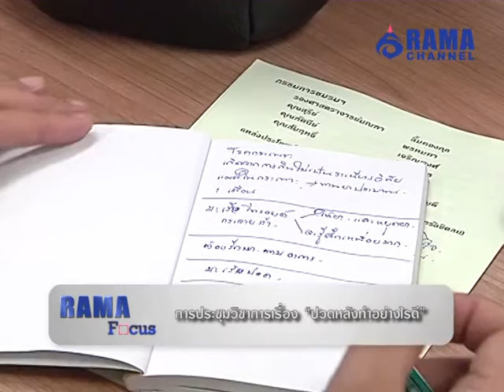Rama Focus | การประชุมวิชาการเรื่อง “ปวดหลังทำอย่างไรดี” | 20 ก.ค. 58